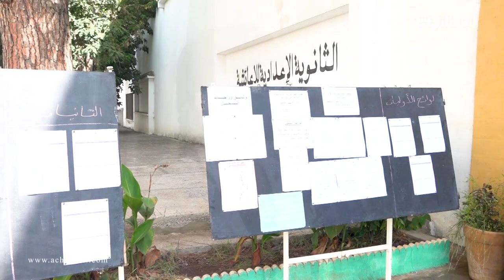ها علاش اختاروا التلاميذ التعليم الحضوري